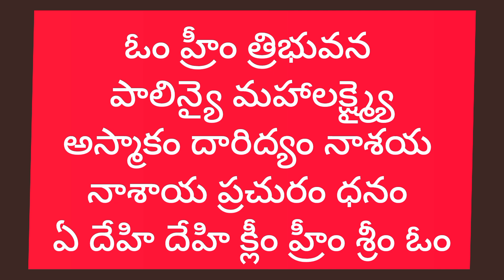ఎంత పెద్ద కోరికైనా 7రోజుల్లో తీర్చగల వారాహి మంత్రం,రక్షణ కలిగించే శ్రీవారాహిదేవి& కార్యసిద్ధి మంత్రం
రక్షణ కలిగించే శ్రీవారాహి దేవి